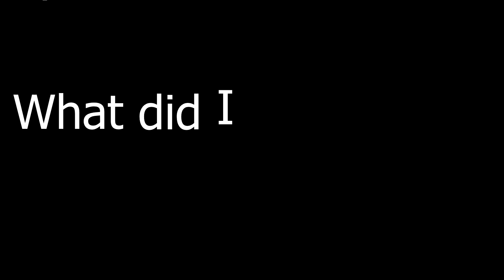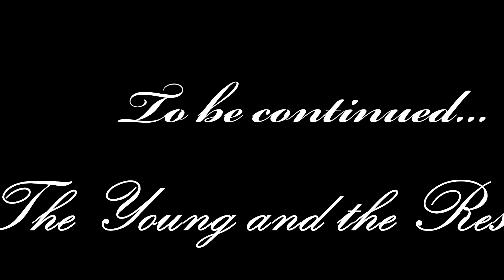What did I just watch? Ep. 3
Super mega thanks to all of you out there in youtube land!  You guys are really awesome and I appreciate all of your support!  I hope you will continue to support me as I continue my dolly journey :)  Big biggg thanks to hubby for helping me out with this video!  Hope you all laughed maybe once lol

Tumble me!

Commission me!